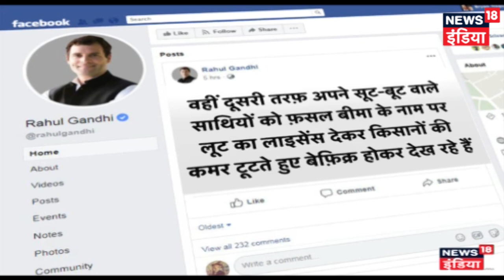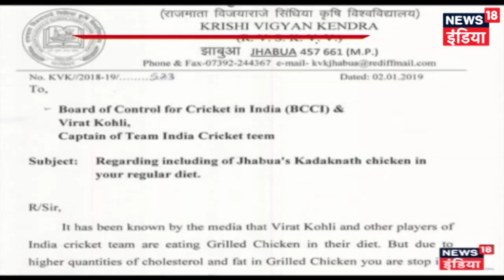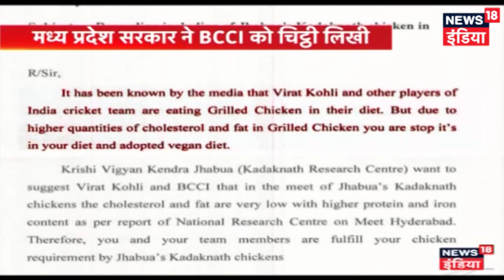आज की ताज़ा खबरें | Top Morning Headlines | 04 January 2019